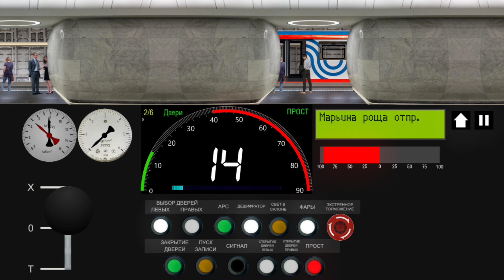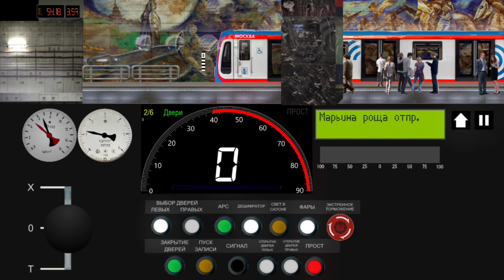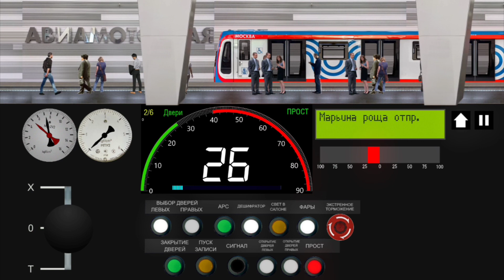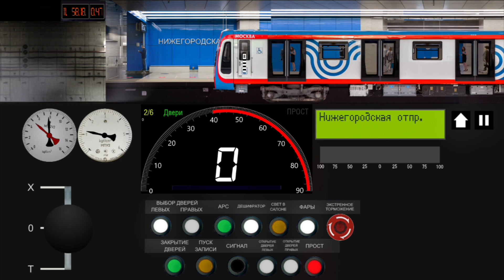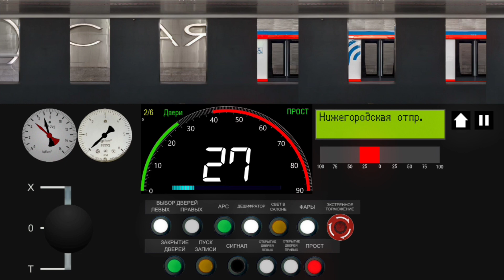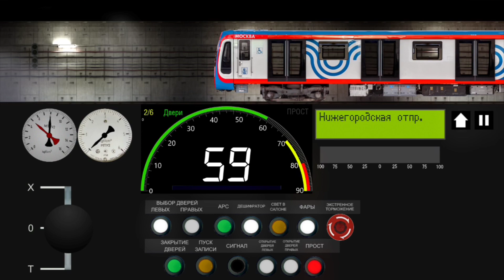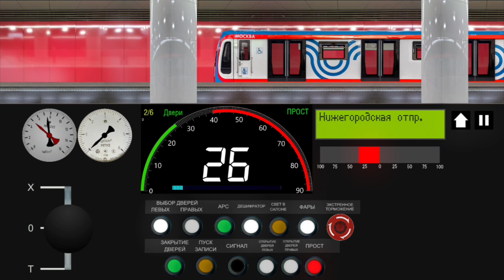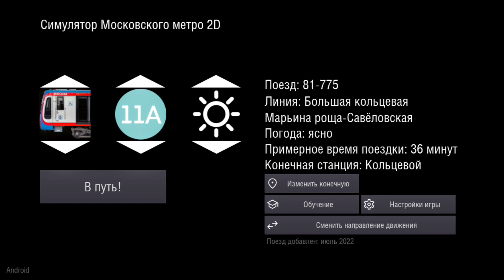Катаемся в Симуляторе Московского Метро 2D || Перегонка Москвы 2020